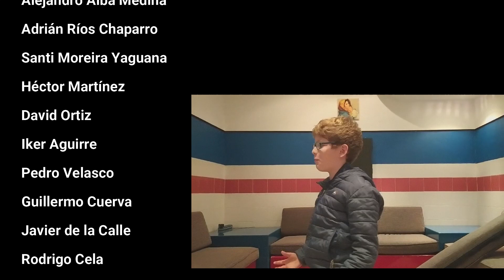2021 Los ninjas no son de China film